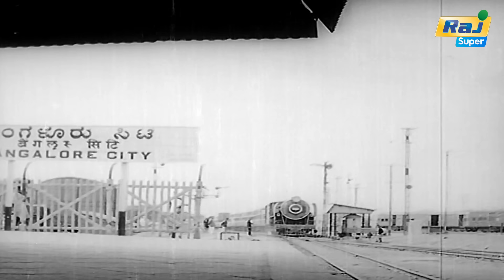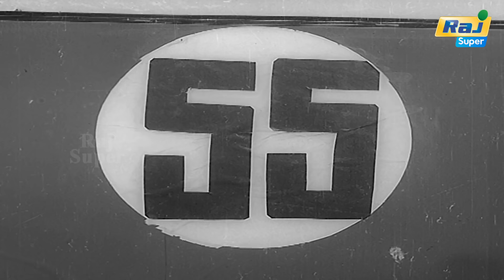இன்னைக்கு உன் வாழ்க்கையில பெரிய வெற்றி கிடைச்சநாள்னு கொண்டாடு Arunodhayam | SivajiGanesan | RajSuper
Arunodhayam is a 1971 Indian Tamil-language film, directed by Muktha Srinivasan and produced by V. Ramasamy. The film stars Sivaji Ganesan, B. Saroja Devi, R. Muthuraman and Lakshmi.

Written by 'Madurai' Thirumaran
Produced by Muktha V. Ramaswamy
R. Muthuraman
Lakshmi
Cinematography N. S. Varma
Edited by E. V. Shanmugam